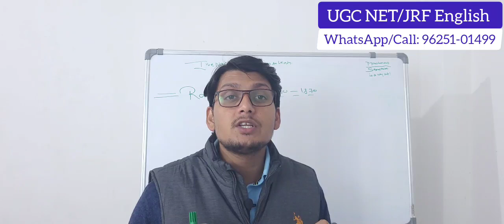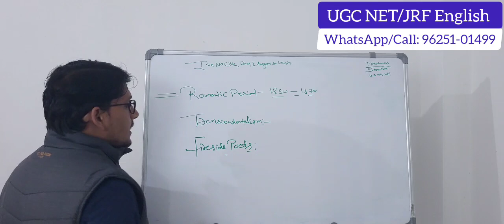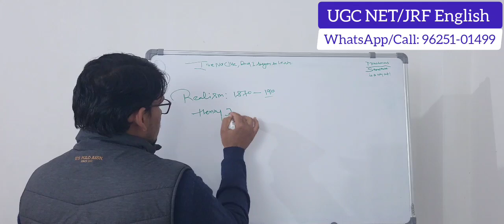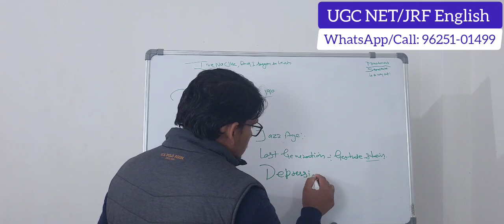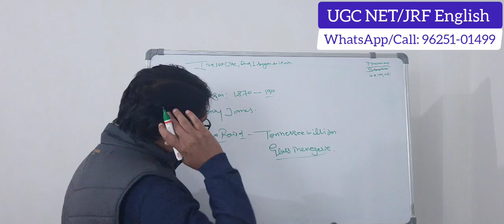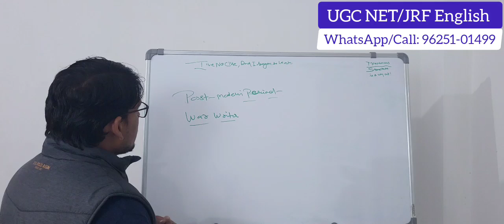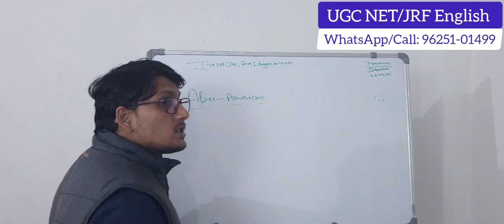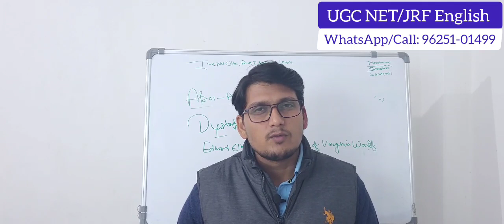How to Cover American Literature for UGC NET English Literature 2024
Study Material & Guidence

ORG Code: KGCRBT
Providing you with a roadmap to cover American Literature for UGC NET English Literature June 2024. I will take you through all the periods and literary movements, focusing exclusively on the key aspects.